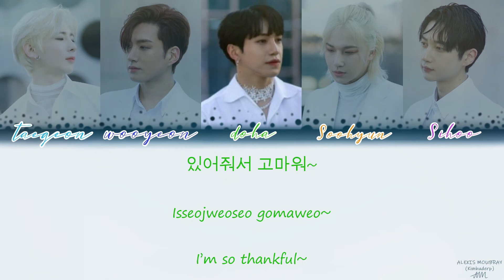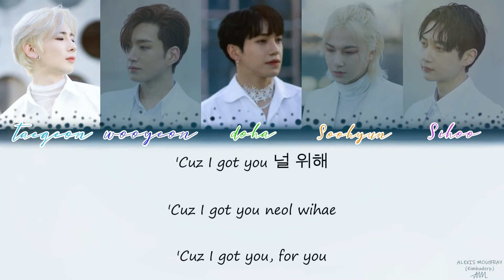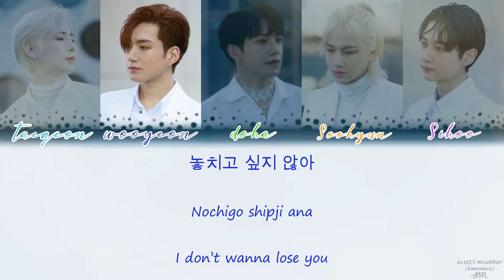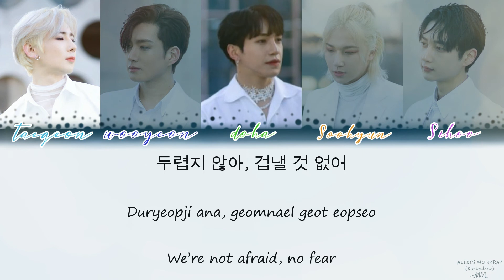MustB (머스트비) 'SHED A LIGHT' Lyrics [Color Coded HAN / ROM / ENG]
For my fellow Muffins and MustB! Please enjoy ♥

All Rights Administered by MUSTM Entertainment

★ Artist: MustB
★ Song: Shed A Light
★ Album: Let Me Rise Again
★ Released: 7/17/2020